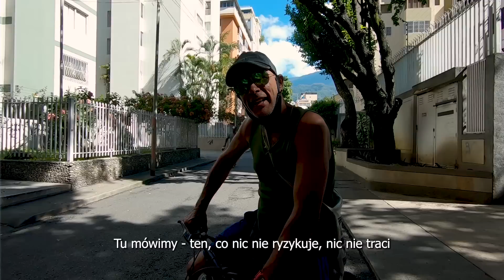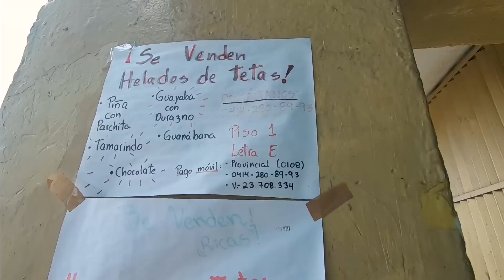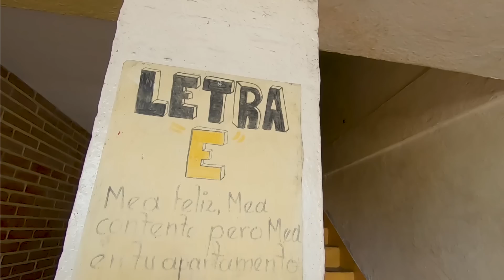Odwiedziłam wenezuelskiego czarownika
★ Nr konta: 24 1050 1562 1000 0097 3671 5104 (ING)
(w tytule przelewu: 'Darowizna')

✨ OGLĄDNIJ TEŻ ✨

🎵 MUSIC